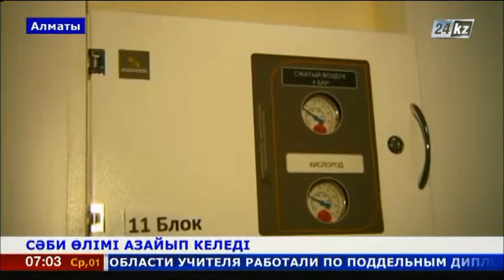Қазақстанда сәби өлімі азайып келеді